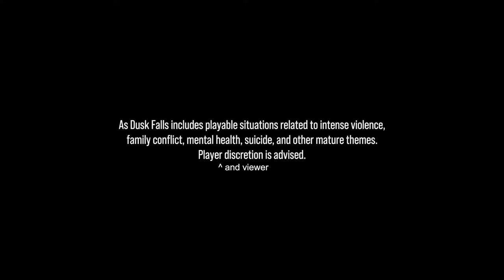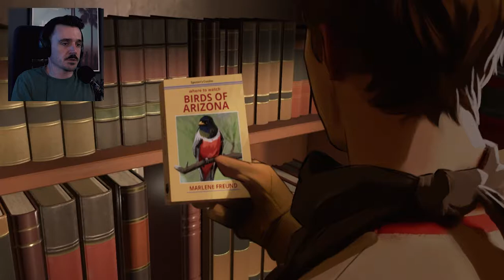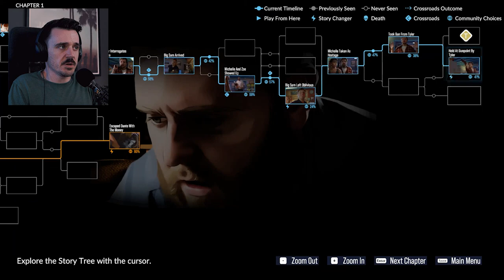We Stayed At The WRONG Motel | As Dusk Falls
This is our playthrough series of As Dusk Falls which is available free on Xbox Game Pass. It is described as a game where you explore the entangled lives of two families across thirty years in an original interactive drama from INTERIOR/NIGHT. Starting in 1998 with a robbery-gone-wrong, the character's lives depend on the choices you make. So... what choices will I make?

0:00 - Intro
01:15 - Just play the game, already
46:32 - Outro